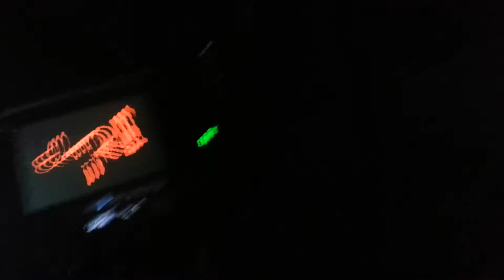Concierto del Tri en The Observatory 4/5/2014 #2